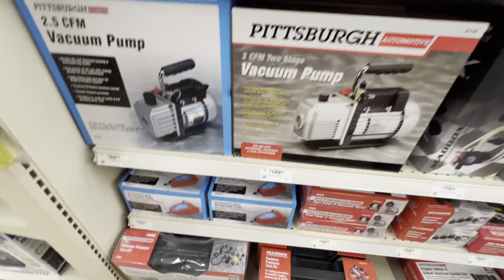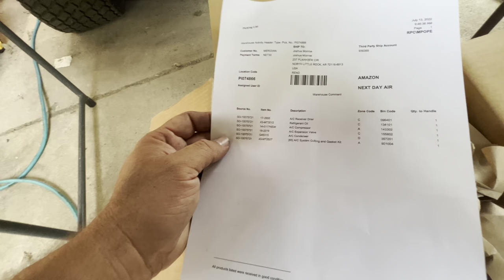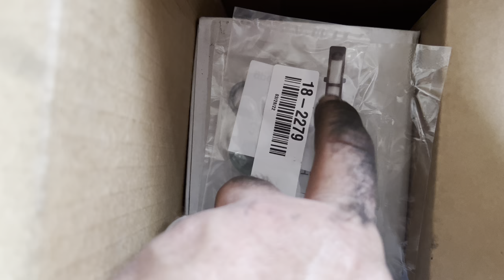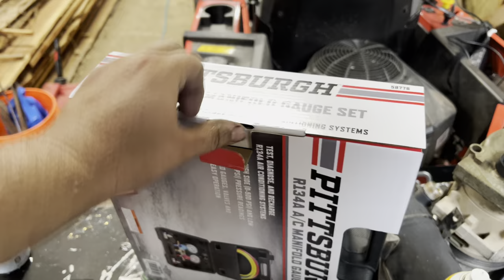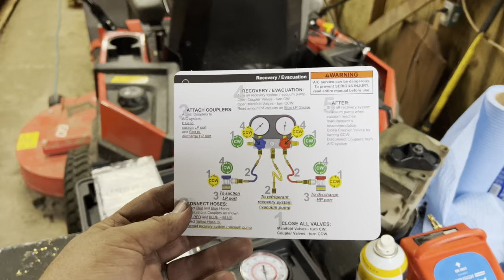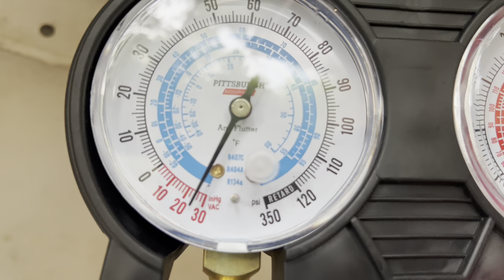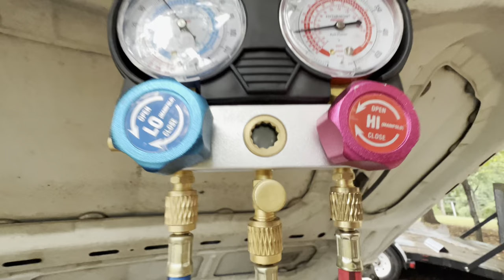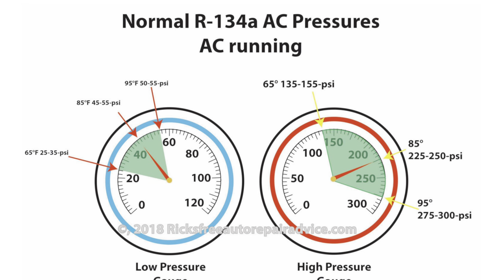How to Fix: Bronco Air Conditioner REBUILD - Step-by-Step (Link for rebuild kit in description⬇️)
In this tutorial I show you how to rebuild the air conditioner in a 1996 Ford Bronco (5.8).

Here is a link for the A/C rebuild kit